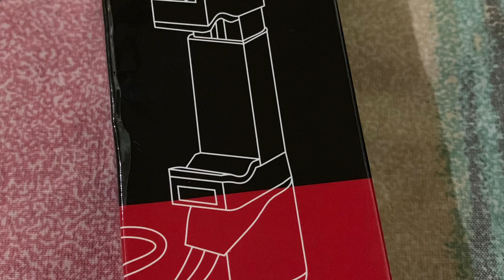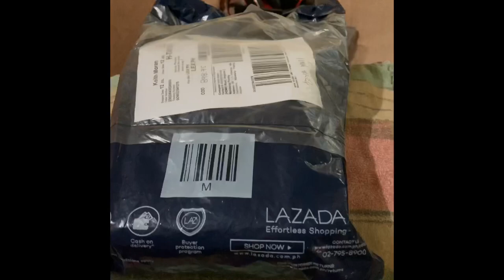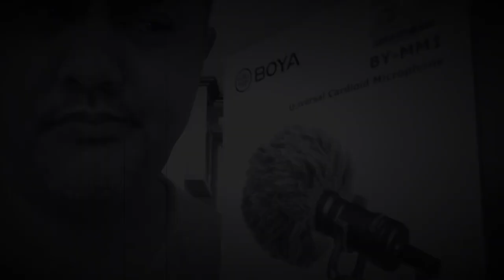Boya Mic Unboxing & Review vlog #15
This video is all about the BOYA MM1 mic. We review and tested it in the streets and grocery area of City Of Antipolo.